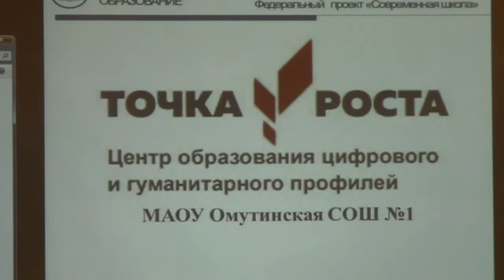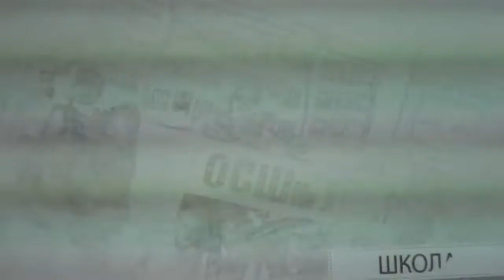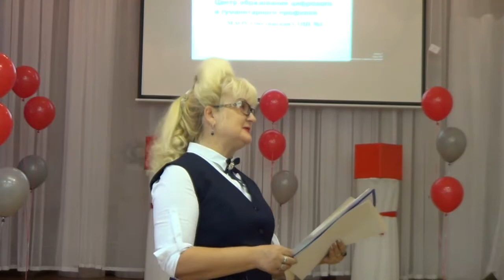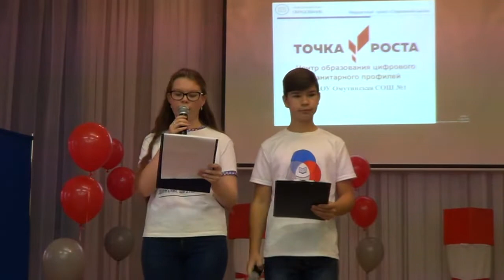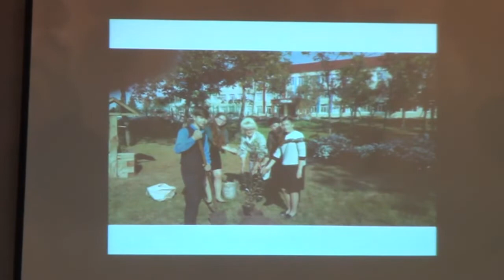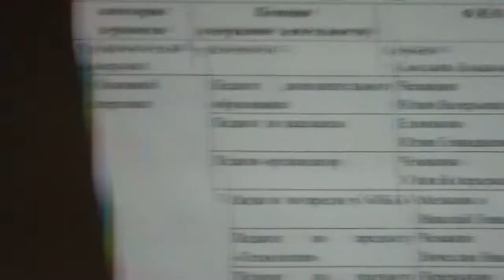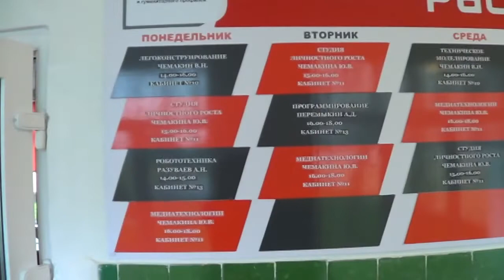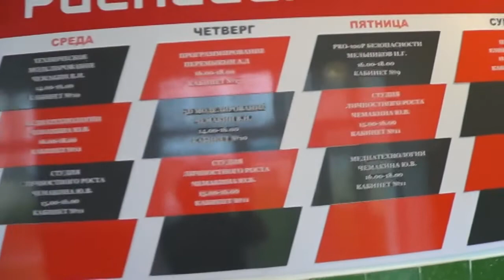Открытие "Точки роста" в Омутинской СОШ №1